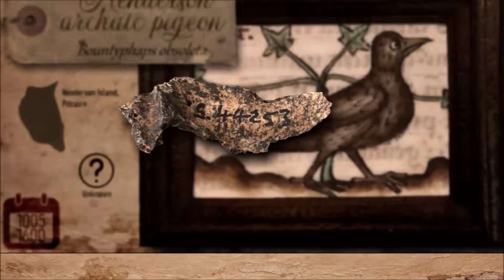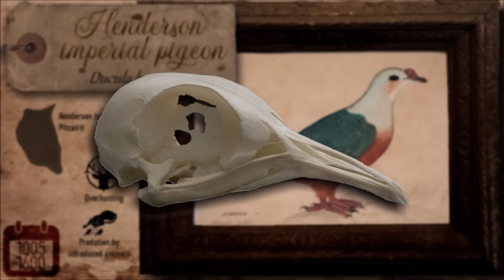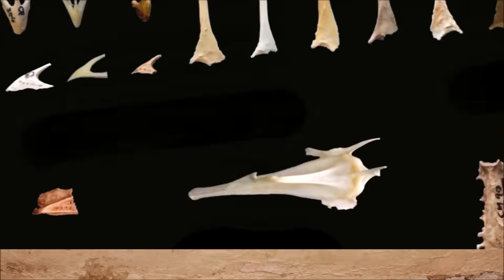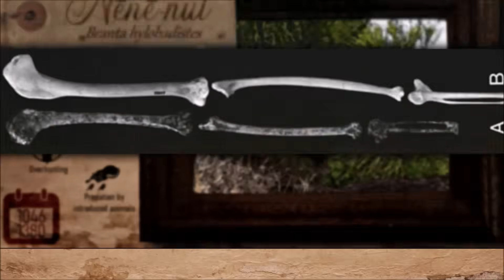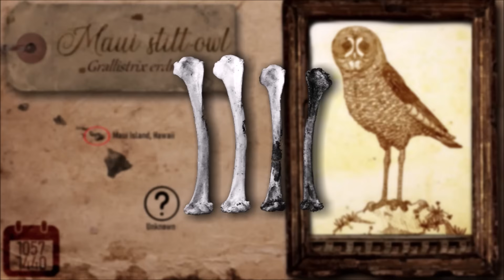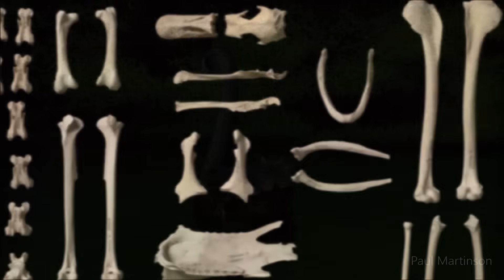Mass Extinction | X. Medium Middle Age (from 1005 to 1183 years)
This video series is unfortunately the most important one on my channel. It presents, in chronological order, the extinction of species during the Holocene, what is commonly called the sixth mass extinction, but which should more accurately be described as the first mass extermination in the history of this planet.
Here is the tenth part, covering the 11th to 12th Centuries.

For this series, I used the amazing voice from ElevenLabs (text written by myself). Thank you to everyone who can help me improve the quality of my videos.

Thumbnail : montage
The symbols indicate the main cause of extinction for each species shown. The approximate year of extinction is marked in the small calendar.

0:00 Introduction
0:36 Presentation
2:06 11th Century
12:15 12th Century